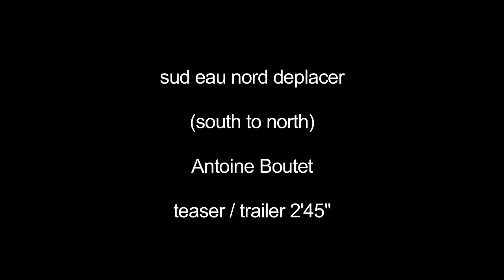South to North / Sud Eau Nord déplacer (2015) - Trailer English Subs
Directed by : Antoine Boutet
Produced by : Les Films du Présent, Sister Productions

This film is a journey along the three routes that trace the path of the most important water transfer project in the world, stretching between northern and southern China. Diverted rivers, desert reforestations, massive transfers of populations are the result of the transformation of a landscape transfigured by human needs.